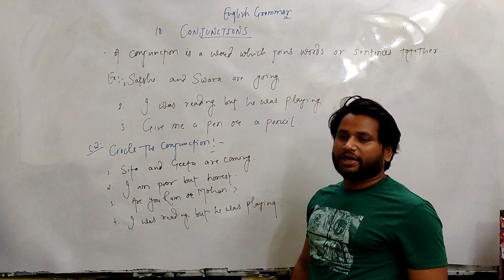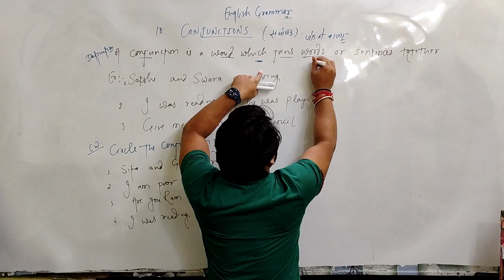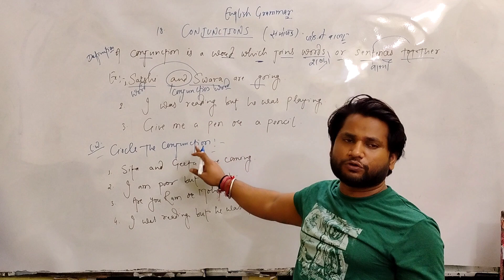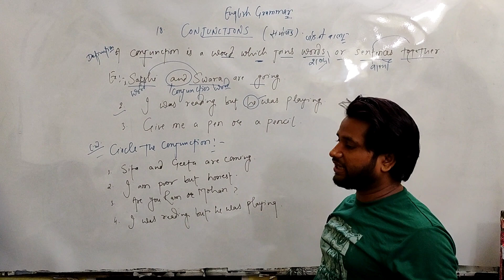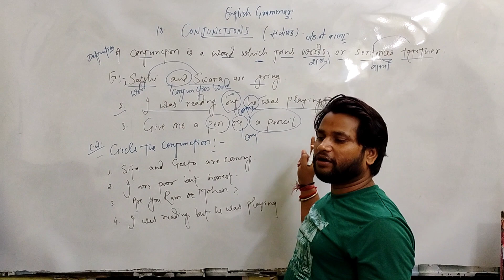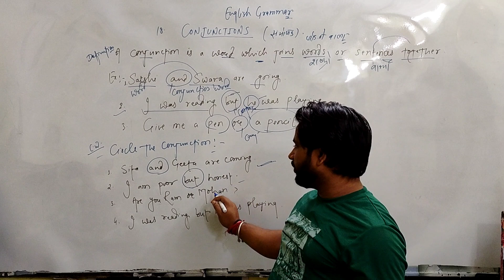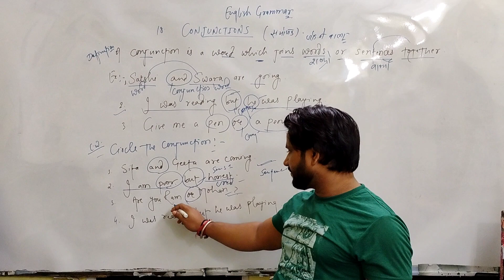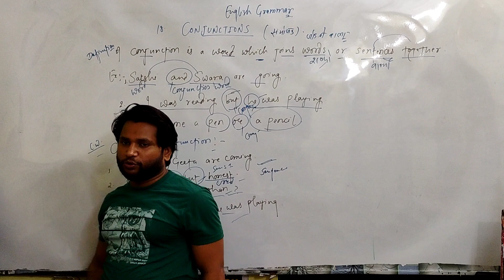Competitive English 👉🏻 Conjunction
English Grammar with all competitive exams